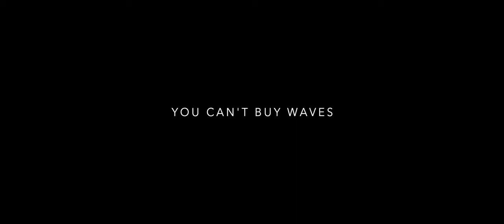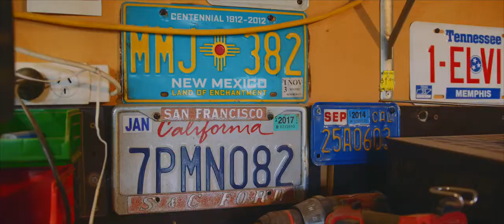You Can’t Buy Waves hd Surf Documentary by @OfTwoLands youtube channel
✓ Supporta il canale con una donazione o acquistando il merchandising qui